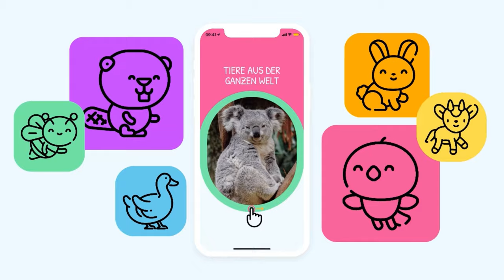100 Tiere | App für kleine Lerner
DOWNLOAD

Suchst du einen spaßigen Weg deinem Kind die Tiere beizubringen?

100 Tiere ist mit seinen zauberhaften Illustrationen perfekt dafür gemacht Kindern neue Wörter beizubringen und so ihr Vokabular zu erweitern. Diese App wird deinen Kindern Tiere aus der ganzen Welt zeigen und sie auf unterhaltsame Weise dazu ermutigen zu lesen, zuzuhören und das gelernte zu wiederholen.

Kinder warten darauf zu lernen! Sie werden neue Lieblingstiere kennenlernen und deren Namen dazu hören. Mit dieser niedlichen Lern-App haben sie die Möglichkeit alleine oder zusammen mit ihren Eltern zu lernen.

Eine einfache und farbenfrohe Einleitung in 100 Tiere, die jedes Kind kennen sollte. Jede Karte in dieser süßen App konzentriert sich auf ein Tier, von Alpaka, Gürteltier und Koala über Panda bis hin zu Schwan und vielen mehr.

Diese App ist der perfekte Begleiter, um deinen kleinen Tierfreund mit neuen Wörtern zu begeistern.

Sprecherin:
Celina Magro

Besonderer Dank an:
Jonas Scheid

Made with Love using